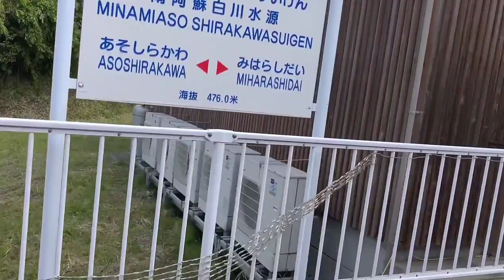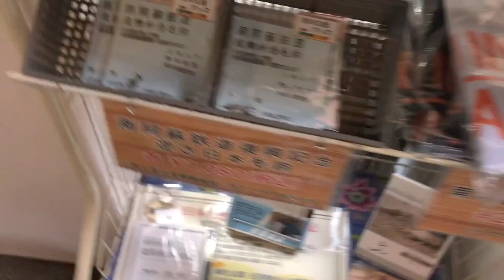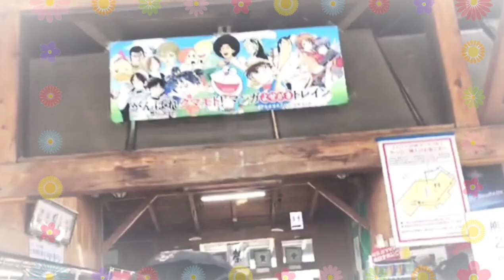【南阿蘇鉄道】トロッコ列車の旅 後編 中松駅～高森駅～🚂✨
あやぷーTV、わきの下ゆうか、
またの下ひろき、３人で南阿蘇鉄道
トロッコ列車の旅の後編になります❗

今回はエンディングが皆笑顔で凄く
お気に入りの映像ができましあ🐷❣️

これから夏休みに向けて参考になれば
嬉しく思います🚂💨 ٩(๑ˆOˆ๑)۶✨

 【魔王魂】森田交一

【公式】🍀とことこチャンネル
                   - tokotoco-channel -

【2nd ch】👿闇とこチャン

       - X -
  だいくん&あやぷー

こちらもご視聴&ご登録よろしく
お願いします(๑^ ^๑)/✨